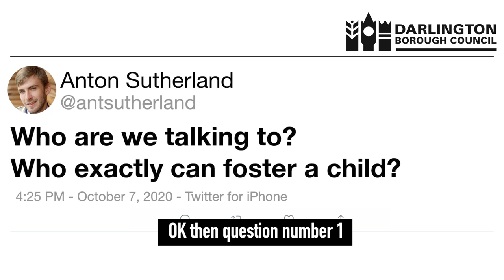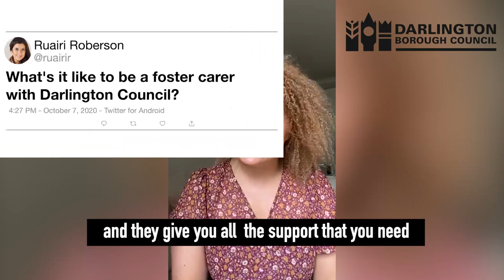Do you have the heart to foster in Darlington?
Find out more about becoming a foster carer in Darlington. Heart DJ and beauty blogger Pandora, who has first hand experience of being in care, answers your questions around fostering with Darlington Borough Council.

If you live in Darlington and have the heart to become a foster or supported lodgings carer , please consider making the move to change a child's future with us. Our small fostering and supported lodgings team offers amazing help and support throughout your journey.

or call the council's fostering and supported lodgings team on 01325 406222 and choose option 5.